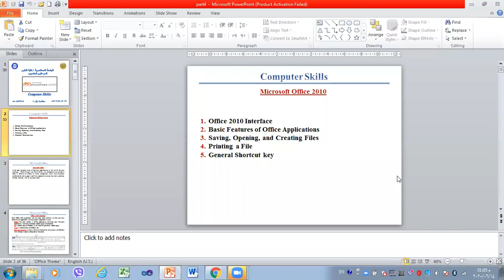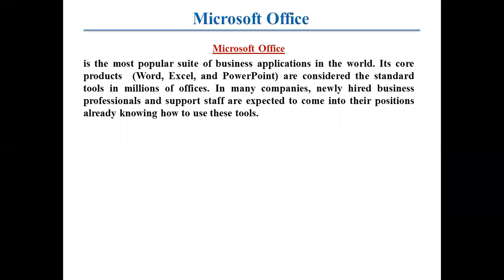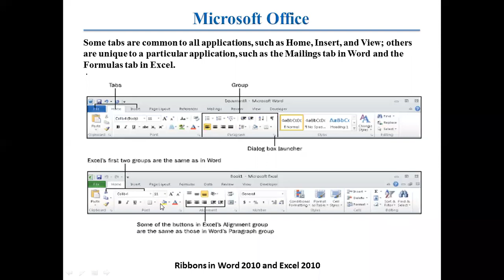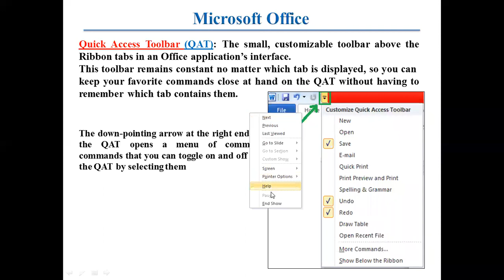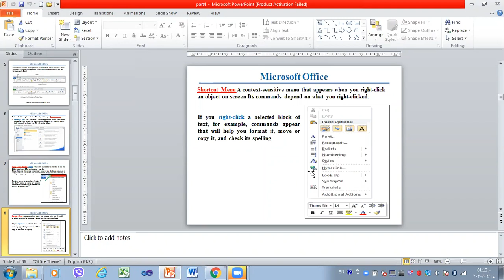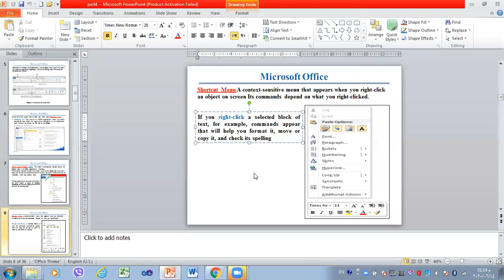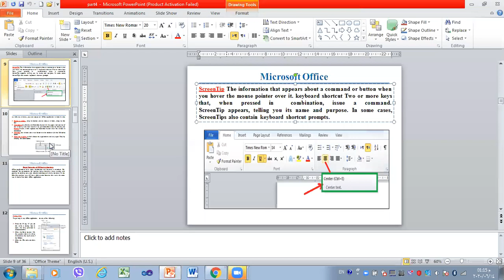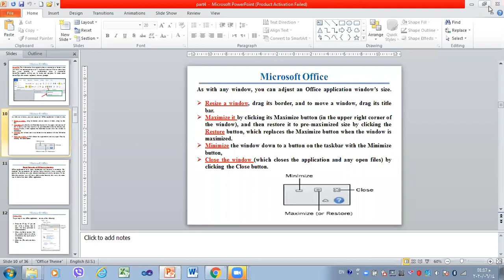computer skills 4 part 1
محاضرة التدريسي :العناصر المشتركة في تطبيقات الاوفس 2010
المحاضرة حول:العناصر المشتركة في تطبيقات الاوفس 2010